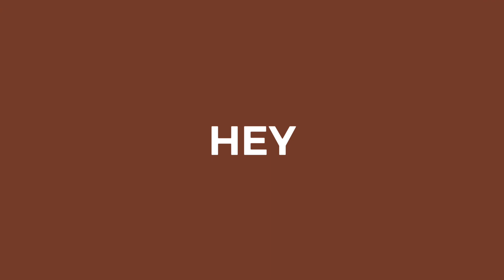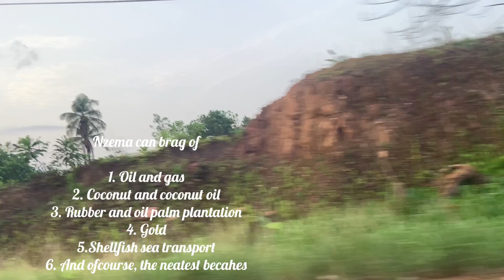AN NZEMA GIRL VISITS ELUBO FOR THE FIRST TIME || GHANA VLOG 2022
Touring the Western Region of Ghana, one town at a time. The first town we are exploring is Elubo :)